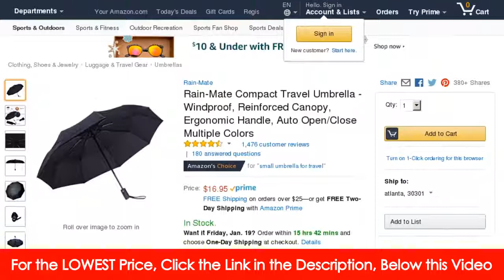Rain-Mate Compact Travel Umbrella - Windproof, Reinforced Canopy, Ergonomic Handle, Auto...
Searching for Rain-Mate Compact Travel Umbrella - Windproof, Reinforced Canopy, Ergonomic Handle, Auto Open/Close Multiple Colors
Rain-Mate Compact Travel Umbrella - Windproof, Reinforced Canopy ...
Rain-Mate Compact Travel Umbrella - Windproof, Reinforced Canopy, Ergonomic Handle, Auto Open/Close Multiple Colors: Umbrellas - Amazon.com FREE DELIVERY possible on eligible purchases.
helpful customer reviews and review ratings for Rain-Mate Compact Travel Umbrella - Windproof, Reinforced Canopy, Ergonomic Handle, Auto Open/Close Multiple Colors at Amazon.com. Read honest and unbiased product reviews from our users.
Guard Windproof Umbrella, Compact Auto Open/Close, DuPont Teflon-coated &. Price for all: $64.92. This item: Rain-Mate Compact Travel Umbrella - Windproof, Reinforced Canopy, Ergonomic Handle, Auto Open/Close Multiple Colors. $16.95. Crown Coast Black Travel Umbrella - 60 MPH Windproof Lightweight ...
Rain-Mate Travel Umbrella - Windproof, Reinforced Canopy ...
just under 1lb! AUTO OPEN AND AUTO CLOSE- No more struggling with finger pinching release mechanisms. The Rain-Mate Travel Umbrella features an auto open and auto close mechanism so all you have to do is simply touch a button on the ergonomic rubberized handle to expand and collapse the canopy ...
Amazon Lightning Deal: Rain-Mate Compact Travel Umbrella ...
hours ago ... Amazon Lightning Deal: Rain-Mate Compact Travel Umbrella Windproof Reinforced Canopy Ergonomic Handle Auto Open/Close Multiple Colors $10.95.
Rain-Mate Compact Travel Umbrella - Windproof, Reinforced ...
Compact Travel Umbrella - Windproof, Reinforced Canopy, Ergonomic Handle, Auto Open/Close Multiple Colors. Rain-Mate ... Water and wind proof, it's designed with 9 reinforced fiberglass ribs and an all metal frame and shaft making the 42" canopy highly wind resistant for the ultimate weather protection.
Compact Travel Umbrella - Windproof, Reinforced Canopy, Ergonomic Handle, Auto Open/Close Multiple Colors (Blue Sky). WINDPROOF DESIGN - 9 reinforced fiberglass ribs with sturdy all metal frame and shaft make the canopy highly wind resistant for storms and the harsh outdoors. | eBay!
Compact Travel Umbrella - Windproof, Reinforced Canopy, Ergonomic Handle, Auto Open/Close Multiple Colors. WINDPROOF DESIGN - 9 reinforced fiberglass ribs with sturdy all metal frame and shaft make the canopy highly wind resistant for storms and the harsh outdoors. | eBay!
Rain-Mate Compact Travel Umbrella - Windproof, Reinforced Canopy, Ergonomic Handle, Auto Open/Close Multiple Colors | Books.
Topics relevant to  Rain-Mate Compact Travel Umbrella - Windproof, Reinforced Canopy, Ergonomic Handle, Auto Open/Close Multiple Colors:
best umbrella, windproof umbrella, eez-y compact travel umbrella, rainmate umbrella review, best travel umbrella